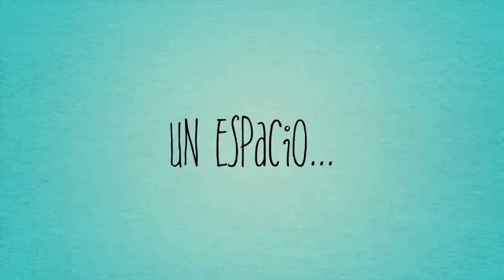¡CALLEJONEANDO con las tunas femeniles en Xalapa! VlogVaronita #112